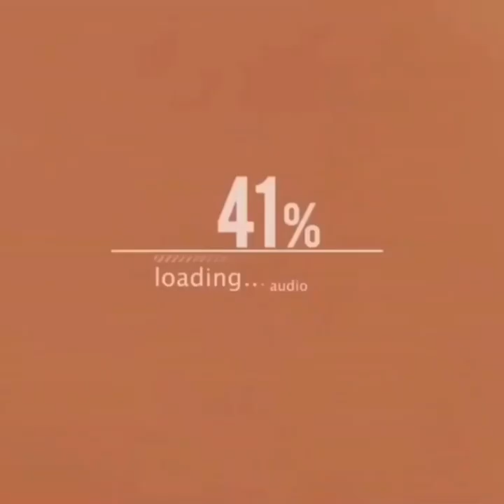Funny Animals Reaction Videos 2023 try not to laugh | Footage No Copyright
Welcome to  Footage No Copyright Youtube Channel We Provide Creative Common,  Free Stock Footages, & Footage No Copyright Videos in HD & 4K.

* IMPORTANT *
You can use footages for your project or commercial purpose even don't ask for any permission. Want to use this footage?

Follow Instructions.

2. Put this following in your video description